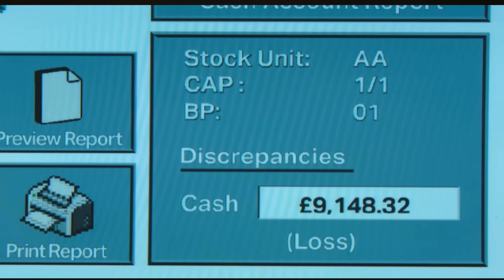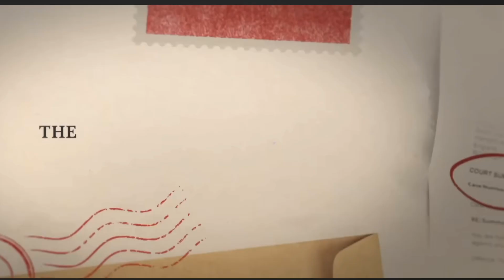Mr Bates v Post Office - Communicator of the Week Award - 14/1/24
What the ITV drama of Mr Bates v The Post Office teaches us about storytelling